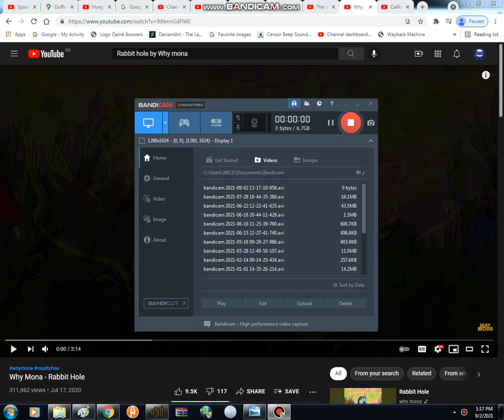NBC Peacock Turns Into A Monster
I made this for 13th Century Austin.

(I do not own the NBC Peacock or this song)